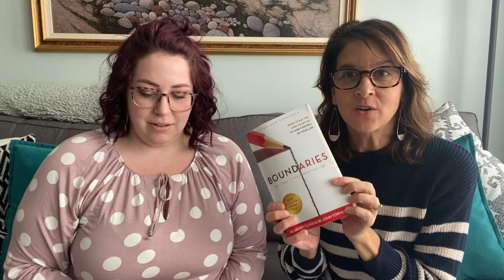Vineyard Women's Vlog 1 on Boundaries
Join us this week as we start our new adventure unpacking a book called, Boundaries by Dr. Henry Cloud & Dr. John Townsend.